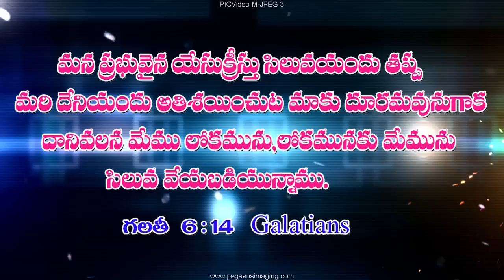యేసు మీ కన్నులను తెరుచువాడు......కీర్తన 119:18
OPEN MY EYES THAT I MAY SEE WONDERFUL
 THINGS IN YOUR LAW.  PSALMS 119: 18